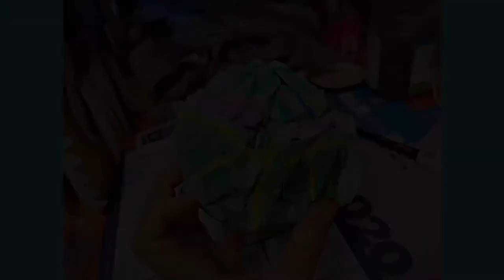Making a paper cabbage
キャベツを作ろう！